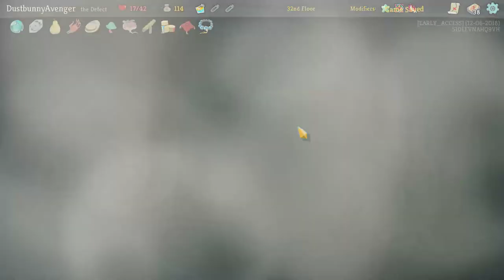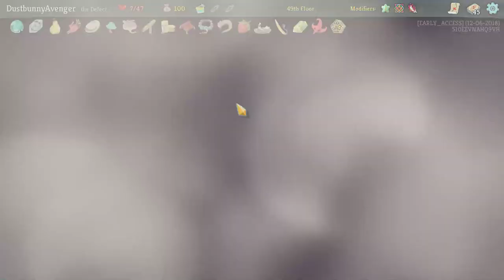SLAY THE SPIRE - Shaken [Daily Climb 12/6/18]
Daily Climb Challenge Date: 12/6/18
Character: The Defect
Modifiers:
All Star - Start with 5 colorless cards
Lethality - You and your enemies start combat with +3 Strength
Controlled Chaos - Start with Frozen Eye. At the start of combat, add 10 random cards to the bottom of your draw pile.

Slay the Spire is a roguelike video game with deck-building card game mechanics. Command the Ironclad knight, Silent assassin, or the Defect automaton, scale the spire, & seek truth to the secrets within!

►SWAGBUCKS
►GAME INFO
Name: Slay The Spire
Developer: Mega Crit Games
Publisher: Mega Crit Games
Platforms: PC, Mac, Linux, Switch
Release Date: Nov 15, 2017